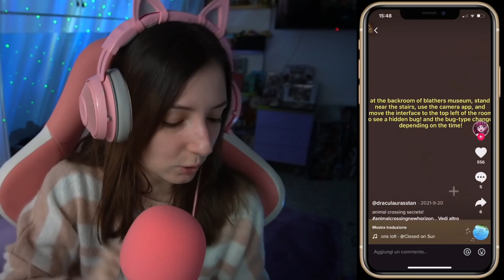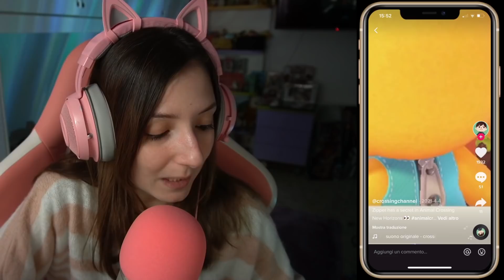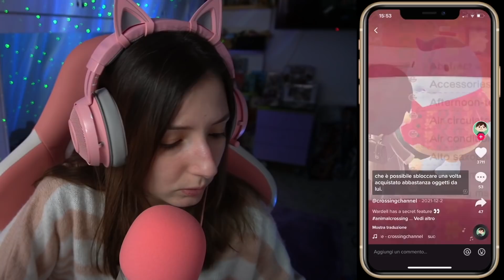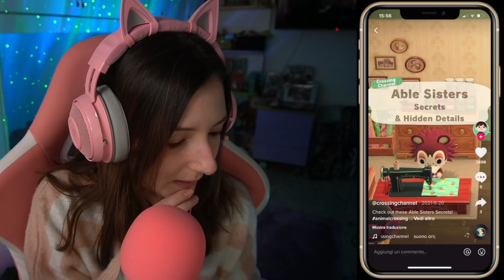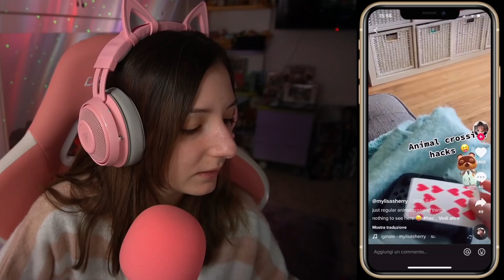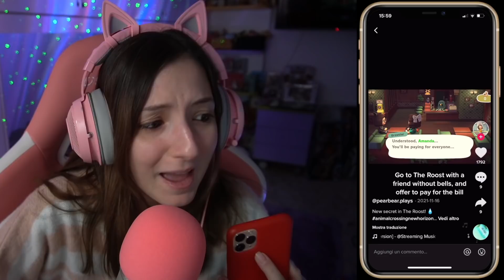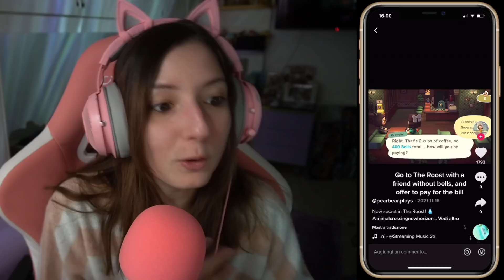NUOVI SEGRETI su Animal Crossing NEW HORIZONS *TIKTOK*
Ciao Fuffolini benvenuti in questo nuovo video alla scoperta di nuovi segreti su Animal Crossing New Horizons... e voi sapevate di questi nuovi/vecchi segreti ? Lasciate like e scrivetelo sotto nei commenti ⚡

😎Questo canale e' adatto per TUTTE LE ETA' 😎